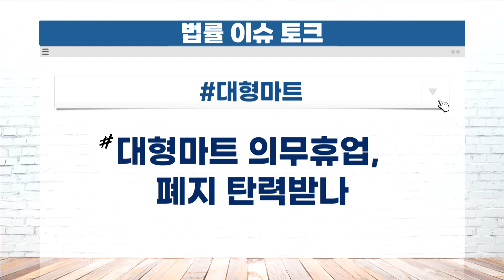10년만에 폐지? '대형마트 의무휴업'.. 불필요한 규제인가? / 법률방송 생생 법률쇼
출연:
권상희 시사평론가